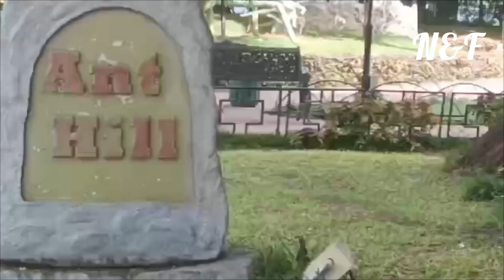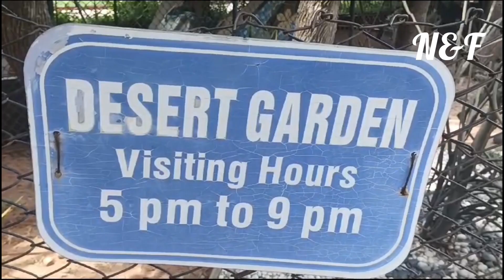NTR GARDENS HYDERABAD